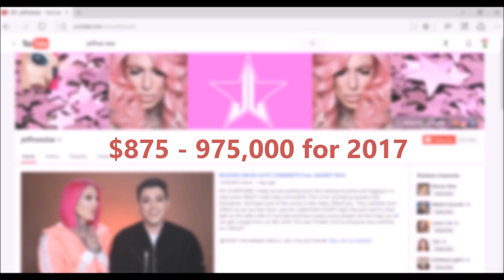How much does Jeffree Star make on Youtube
I have gotten a few 100 back from ebates. Here is my EBates referrel link. You get $10 just for signing up woop woop!!!

NOTE: like I say in the videos I have no idea what people are making outside of YouTube (taxes, sponsorships, networks... so forth). This is just an estimate of what I think for YouTube ad revenue  alone based on research and my own two channels.

I answered the burning question, How much do Youtubers make on Youtube. Who Else do you want to see?

Here is a list that I have planned out

How Much Does Laura Lee (laura88lee) make on Youtube
How Much Does Chrisspy make on Youtube
How Much Does Lusterlux make on Youtube
How Much Does Nikkietutorials make on Youtube
How Much Does kandeejohnson make on Youtube

and lets not forget about other genre

How Much Does pewdiepie make on Youtube
How much does Roman Atwood make on YouTube
How much does Casey Neistat make on Youtube
How much does